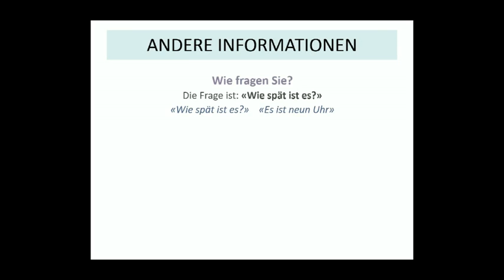I Licei Pujati - Ich lerne Deutsch: DIE STUNDEN (Liceo Econ.-Sociale)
Responsabile pubblicazione: prof.ssa Maria-Linda Cassese